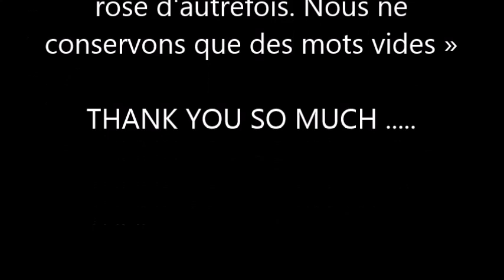A TRIBUTE TO THE NAME OF THE ROSE - OCCASIONED BY THE DEATH OF THE LATE UMBERTO ECO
A short tribute to the Name of the Rose by Umberto Eco

Hommage au Nom de la Rose et à ses sources
Borges, La bibliothèque de Babel et La Mort et la Boussole

L'univers (que d'autres appellent la Bibliothèque) se compose d'un nombre indéfini, et peut-être infini, de galeries hexagonales, avec au centre de vastes puits d'aération bordés par des balustrades basses. De chacun de ces hexagones on aperçoit les étages inférieurs et supérieurs, interminablement. La distribution des galeries est invariable. Vingt longues étagères, à raison de cinq par côté, couvrent tous les murs moins deux ; leur hauteur, qui est celle des étages eux-mêmes, ne dépasse guère la taille d'un bibliothécaire normalement constitué. Chacun des pans libres donne sur un couloir étroit, lequel débouche sur une autre galerie, identique à la première et à toutes. A droite et à gauche du couloir il y a deux cabinets minuscules. L'un permet de dormir debout ; l'autre de satisfaire les besoins fécaux. A proximité passe l'escalier en colimaçon, qui s'abîme et s'élève à perte de vue. Dans le couloir il y a une glace, qui double fidèlement les apparences. Les hommes en tirent conclusion que la Bibliothèque n'est pas infinie; si elle l'était réellement, à quoi bon cette duplication illusoire ?

Pour ma part, je préfère rêver que ces surfaces polies sont là pour figurer l'infini et pour le promettre...Des sortes de puits sphériques appelés lampes assurent l'éclairage. Au nombre de deux par hexagone et placés transversalement, ces globes émettent une lumière insuffisante, incessante. Comme tous les hommes de la Bibliothèque, j'ai voyagé dans ma jeunesse ; j'ai effectué des pèlerinages à la recherche d'un livre et peut-être du catalogue des catalogues; maintenant que mes yeux sont à peine capables de déchiffrer ce que j’écris, je me prépare à mourir à quelques courtes lieues de l'hexagone où je naquis. Mort, il ne manquera pas de mains pieuses pour me jeter par-dessus la balustrade : mon tombeau sera l'air insondable ; mon corps s'enfoncera longuement, se corrompra, se dissoudra dans le vent engendré par la chute, qui est infinie. Car j'affirme que la bibliothèque est interminable. Pour les idéalistes, les salles hexagonales sont une forme nécessaire de l'espace absolu, ou du moins de notre intuition de l’espace ; ils estiment qu'une salle triangulaire ou pentagonale serait inconcevable. Quant aux mystiques, ils prétendent que l’extase leur révèle une chambre circulaire avec un grand livre également circulaire à dos continu, qui fait le tour complet des murs ; mais leur témoignage est suspect, leurs paroles obscures : ce livre cyclique, c'est Dieu... Qu'il me suffise, pour le moment, de redire la sentence classique : la Bibliothèque est une sphère dont le centre véritable est un hexagone quelconque, et dont la circonférence est inaccessible.